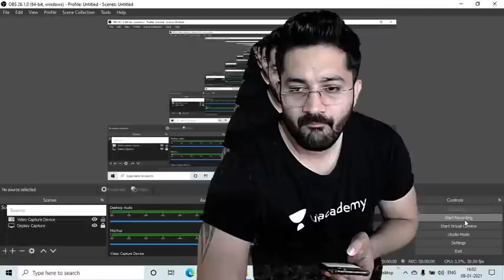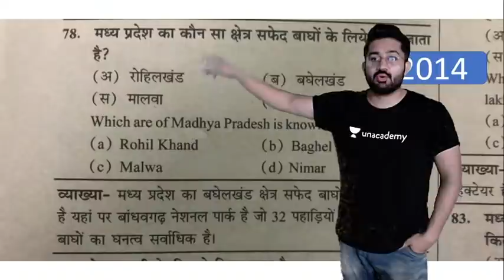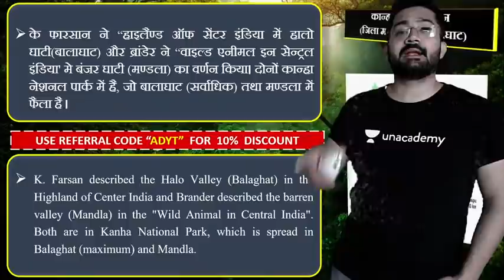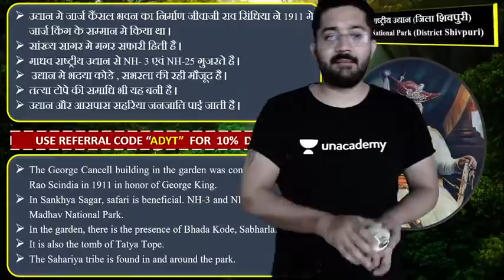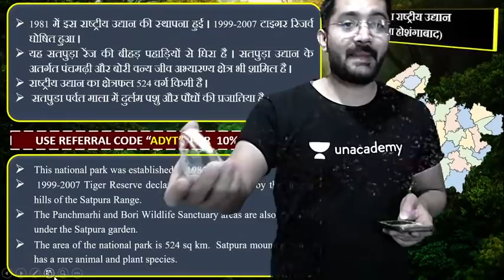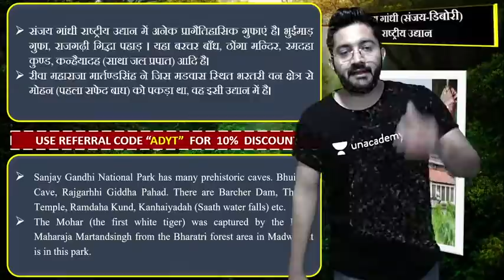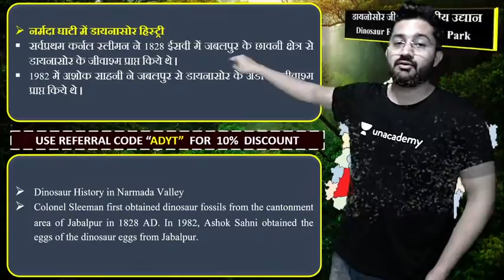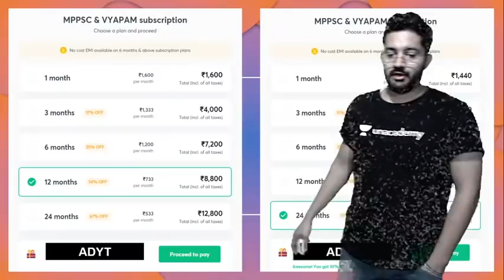मध्ये प्रदेश का भूगोल L5 | Unit-3 | MPPSC Pre 2020 | Ankur Dubey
मध्ये प्रदेश का भूगोल L5 - Unit-3 by Ankur Dubey.
In this session, Ankur Dubey will take you through all major topics and concepts of MP History.

On Let's Crack MP Exams
8:00 AM: MP POLITY - Vaishali Dubey
8:30 AM: COMPLETE GEOGRAPHY: Dinesh Thakur
9:15 AM: DAILY CURRENT AFFAIRS - Arvind Kumar Gupta
10:00 AM: COMPLETE GEOGRAPHY - Ankur Dubey
10:00 AM: TECHNOLOGY - Vaishali Dubey
11:00 AM: COMPLETE ECONOMICS - Neeraj Pandey
11:00 AM: SOCIOLOGY - Nitin Kushwaha
12:45 PM: EDUCATIONAL UPDATES - Dinesh Thakur
1:00 PM: ANCIENT HISTORY - Vaishali Rai
3:00 PM: SOCIOLOGY - Vaishali Rai
5:00 PM: GEOGRAPHY - Eshwar Singh
6:00 PM: MATHS & REASONING - Sanmati Jain
7:00 PM: GENERAL KNOWLEDGE - Dinesh Thakur
9:00 PM: MEDIEVAL HISTORY - Rajul Shrivastava
9:15 PM: HINDI + PARYAVARAN - Ankit Jain
10:00 PM: CHILD PEDAGOGY - Ankit Jain
10:00 PM: SCIENCE & TECHNOLOGY - Mohit Gupta

This is an MPPSC 2020 Complete Series taken by Ankur Dubey. All the topics are very important and will help you to crack the exam.

Watch the whole series for complete coverage of the course by Ankur Sir

Ankur Sir and more top Educators are teaching live on Unacademy.

Unacademy Subscription Benefits:

1. Learn from your favorite Educator
2. Dedicated DOUBT sessions
3. One Subscription, Unlimited Access
4. Real-time interaction with Educators
5. You can ask doubts in live classes
6. Limited students
7. Download the videos & watch offline.